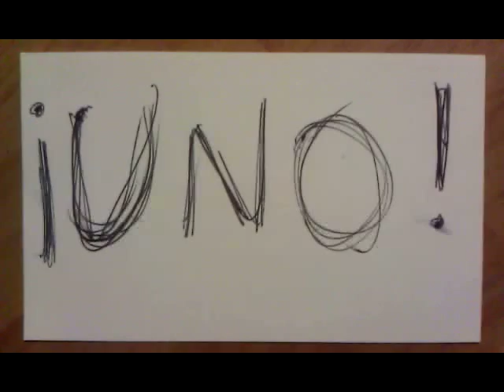FEA 322 Short.mp4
Cut in camera, MOS project